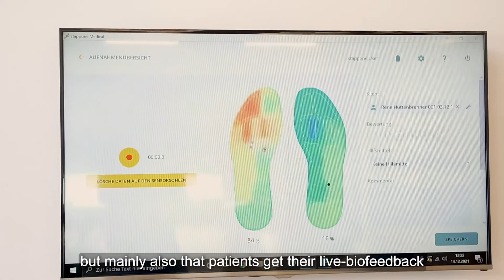stapp one sensor soles for hemophilia treatments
Dr. Hüttenbrenner (hemophilia patient) speaks about his experience with stapp one sensor soles.